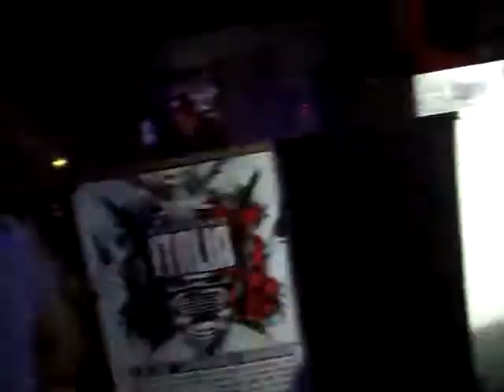Pussy Motherfuckers - Turbinenhalle - 4.2.2012 - Kpx vs Audiomatic - Part 2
Kpx vs Audiomatic  Industrial Area